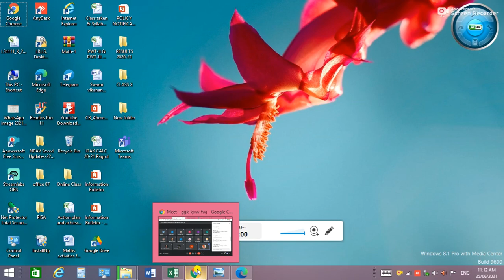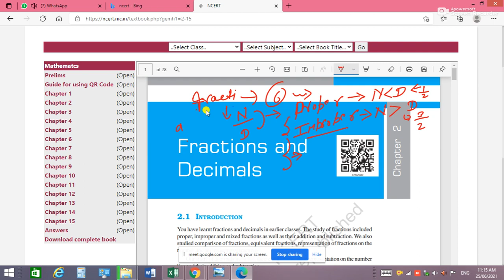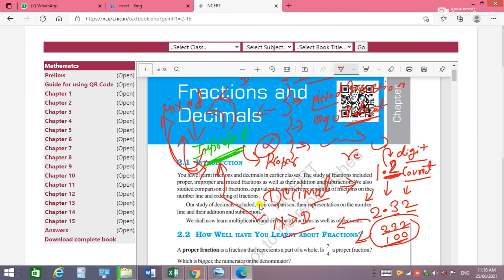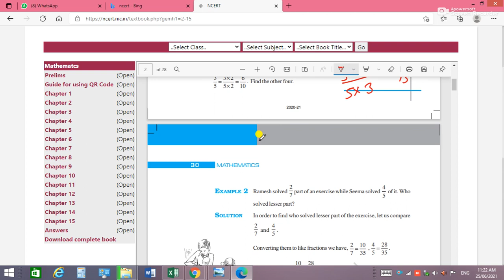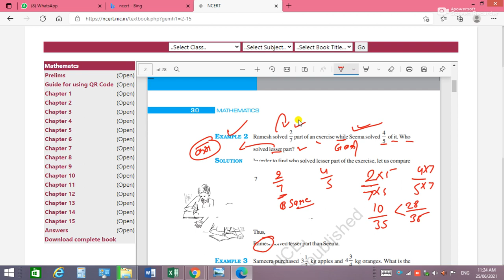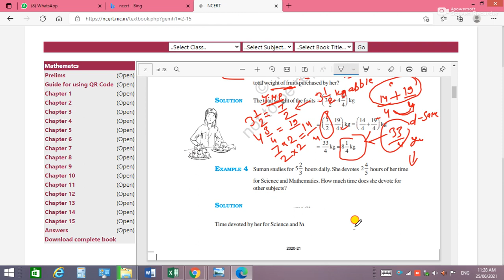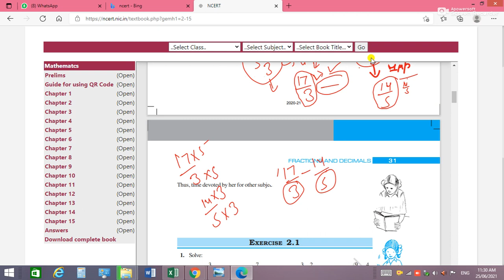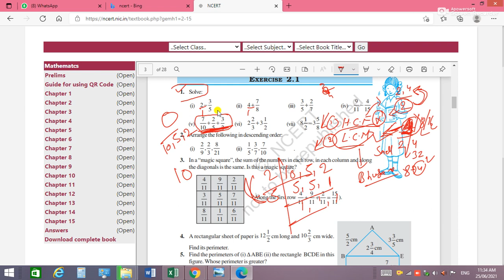Fraction and Decimal Part-1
Hi guys, I'm Vinod Singhal a Sweet and Simple Learners boys. I will help you to grow knowledge in various areas.